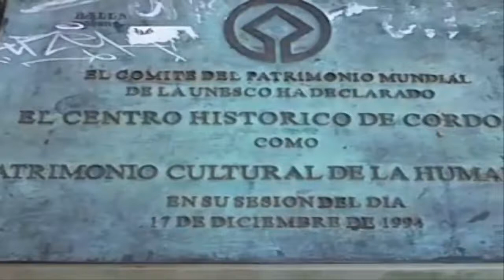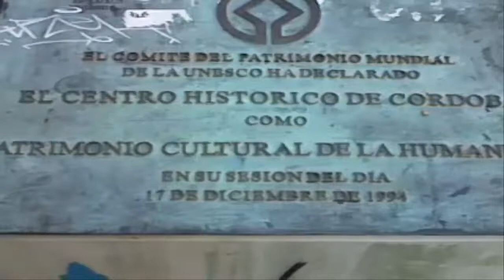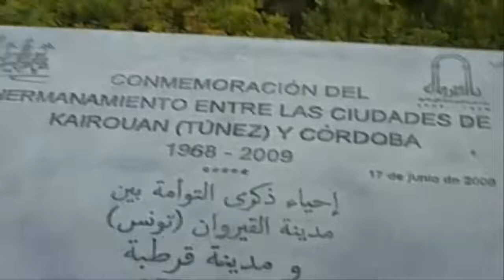cordoba en bicicleta-puerta almodovar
Paseo con encanto de nuestra cordoba romana una puerta a otra epoca